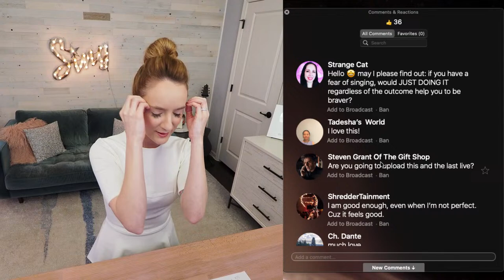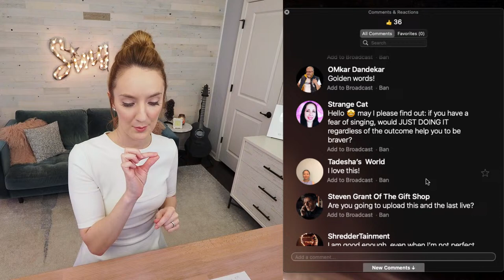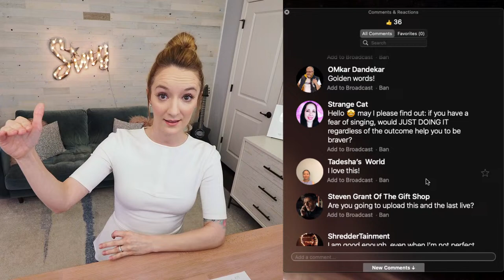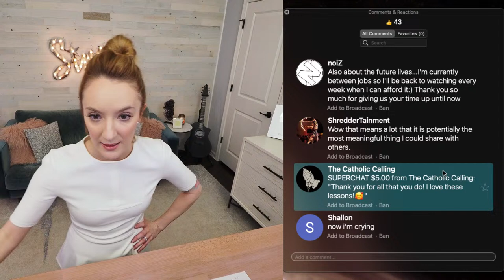STOP Saying This to Yourself (if you want to be a great singer)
Fear is our worst enemy. It can cause you to never become the singer that you were always meant to be. In today's livestream voice lesson we are going to put fear in it's place by addressing the #1 fear that we all face. Can you guess what it is?

If you want to take part in this free livestream voice lesson, join me on Thursday, December 29, 2022 at 12PM (Central Time USA).

SKILLSHARE - Several of my vocal training courses are now available on Skillshare. Yay!!! By clicking this link below, you get one month of free access

SUPPORT OUR CHANNEL - If you find these free YouTube lessons helpful and would like to support what we do here, your donations are most welcome via YouTube's SuperChat or at the PayPal

Thank you for joining me in today's live voice lesson! Happy singing!